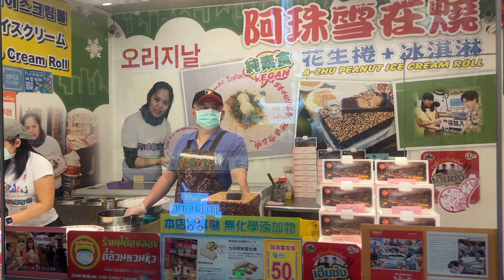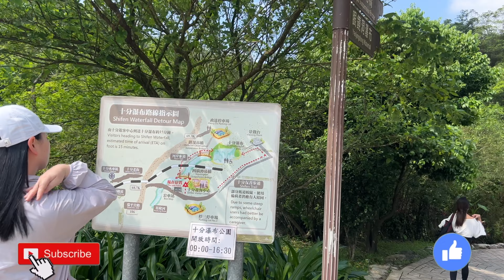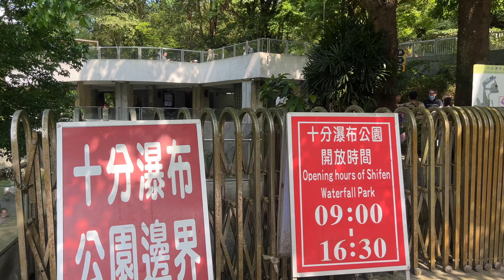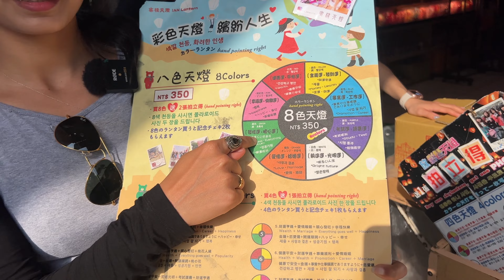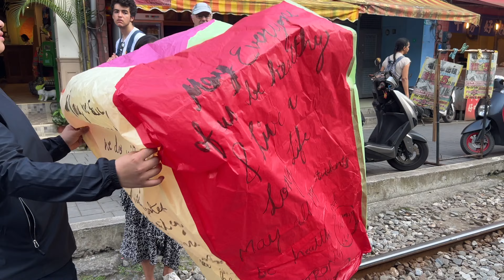The Best Place In Taipei? We will show you 3! 十分大瀑布 | 平溪老街 | 九份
In this video, we show you the 3 best places in Taipei. If you are visiting Taiwan or Looking for a one-day getaway from Taipei, you must definitely watch this video!

Equipment We Use For The Videos:
DJI Mini 3 Pro
iPhone 13 pro max
Go Pro 7
Apple Macbook Air M1

1. Wednesday Night Inst.
Genre: Acoustic Pop
Style: Emotional
Instruments: Vocal, A guitars, Organ, Pad, Synth
Composed by: LowRider

Alternate Searches:
十分大瀑布
平溪老街
九份
shifen waterfall
jiufen
jiufen old street
best places in taipei
must visit places in taipei
pingxi old street
taiwan travel vlog
one day tour from taipei
jiufen village and shifen town tour
Village that inspired Miyazaki Hayao
Spirited away village
shooting location of the movie “A City of Sadness”
Golden mountain city
sky lantern
places in taipei
taiwan's little niagara
taiwan travel guide
taiwan travel
Jiufen village and shifen town travel vlog
Can we go to Jiufen village and Shifen town without a guide?
taiwan ultimate one day tour
exploring taipei